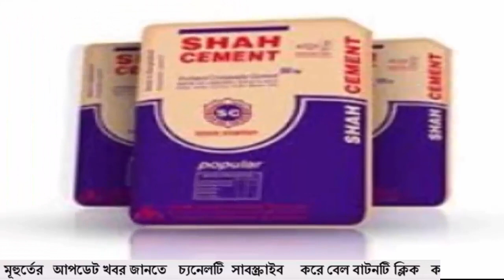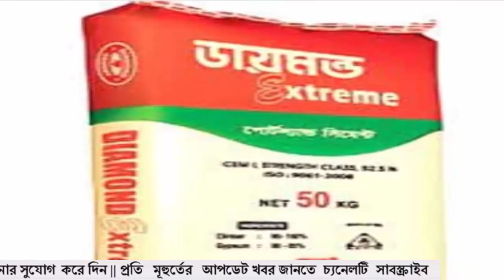13 April 2022 Cement price news today | আজকের সিমেন্টের দাম | সিমেন্টের দাম ২০২২